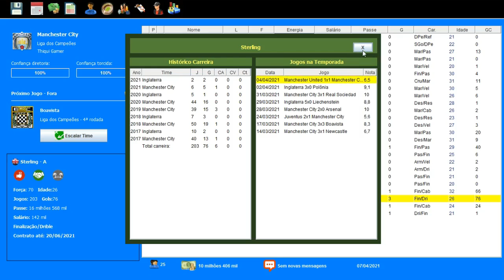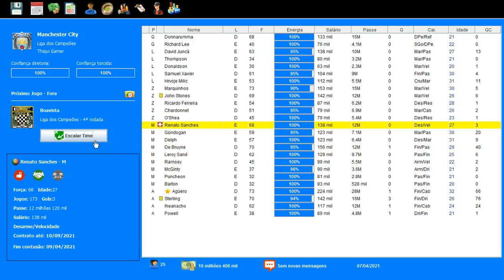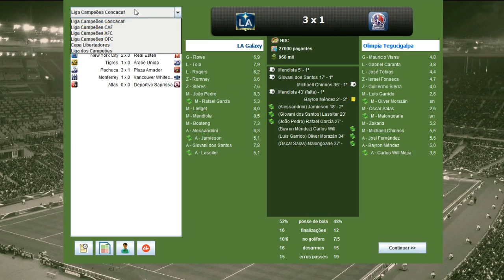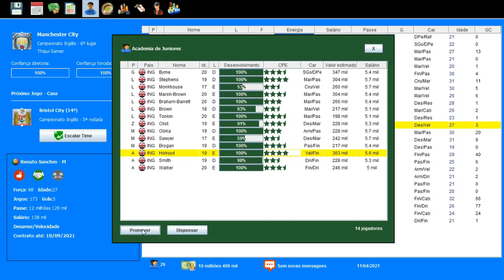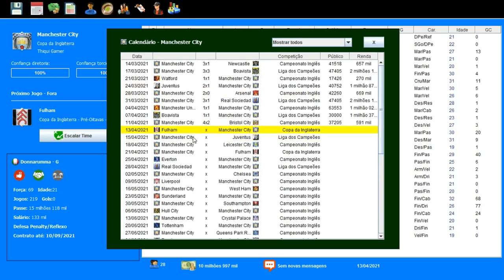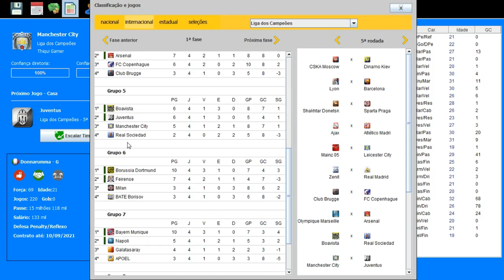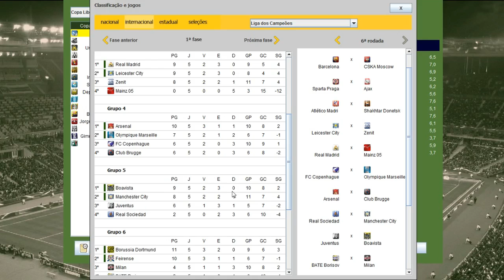BRASFOOT 2017 MODO CARREIRA #59 SÓ JOGO CABULOSO